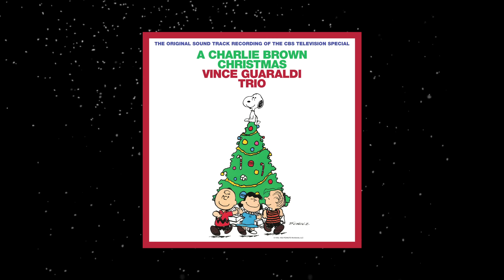Vince Guaraldi Trio - Thanksgiving Theme (Audio)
On December 9, 1965, A Charlie Brown Christmas aired on TV screens across America and instantly captured the hearts and ears of a generation. Bolstering the animated special, based on Charles M. Schulz’s immensely popular PEANUTS comic strip, was an engaging score from Bay Area jazz artist Vince Guaraldi, who brought characters like Charlie Brown, Lucy, and Snoopy to life through his evocative cues.

Working primarily with bassist Fred Marshall and drummer Jerry Granelli, Guaraldi paired inspired interpretations of traditional holiday fare (“O Tannenbaum,” “Hark, the Herald Angels Sing,” and “What Child Is This”) with original compositions, including the instantly recognizable “Linus and Lucy” theme, “Skating,” and “Christmas Time Is Here.” The latter song, available as both an instrumental and vocal track, featured young choral singers from St. Paul’s Episcopal Church in San Rafael, CA.

More than five decades later, the Emmy® and Peabody®-winning animated classic has spawned more than two dozen subsequent PEANUTS specials. Guaraldi’s soundtrack, meanwhile, has since become one of the best-selling jazz albums in history, second only to Miles Davis’ Kind of Blue, and regularly ranks among America’s top-selling holiday albums every December.

Audio by Vince Guaraldi Trio performing Thanksgiving Theme. (C) 2012 Concord Music Group, Inc.